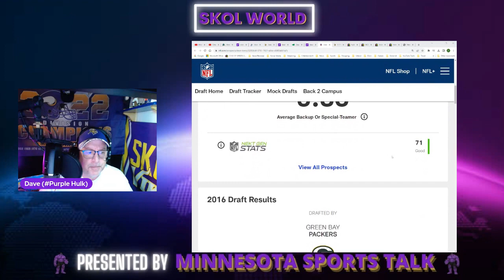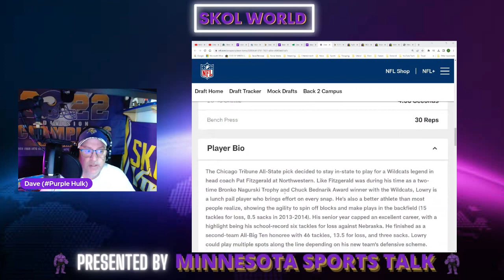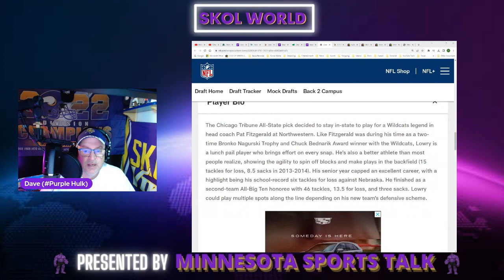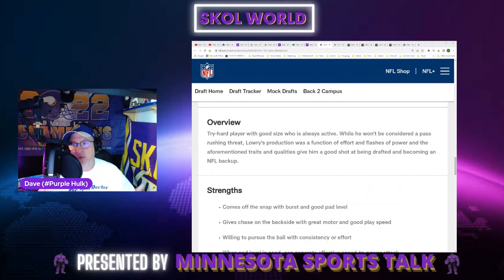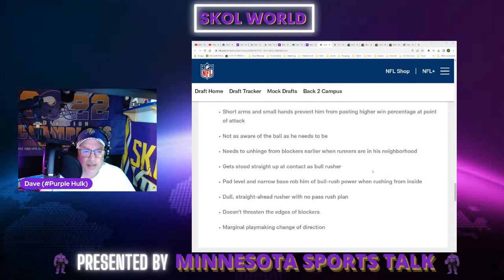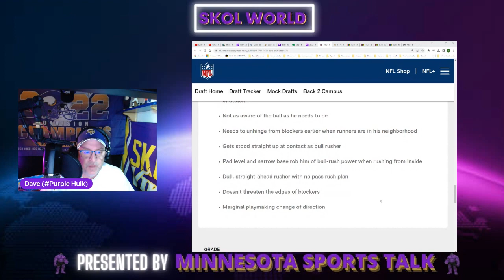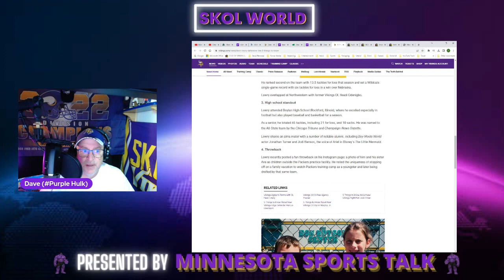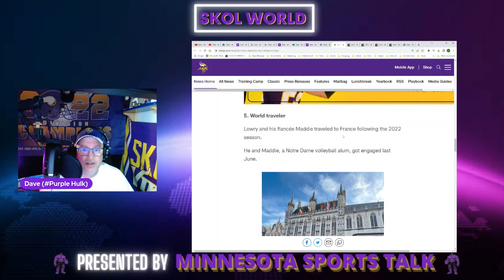Minnesota Sports Talk Dean Lowry Is Earning a Spot on 1st Team Defense For The Minnesota Vikings!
Dean Lowry Is Earning a Spot on 1st Team Defense For The Minnesota Vikings!